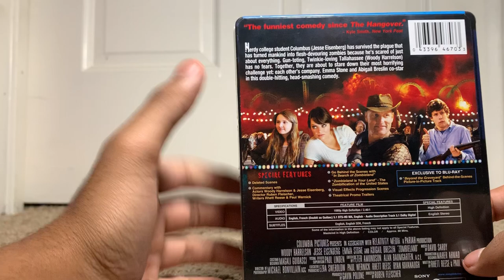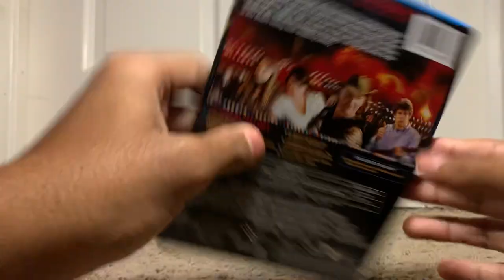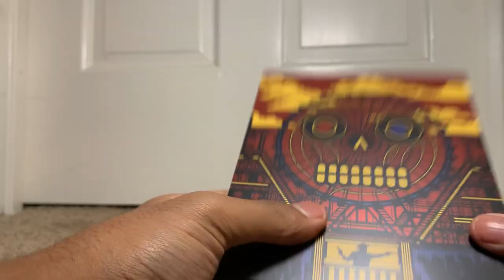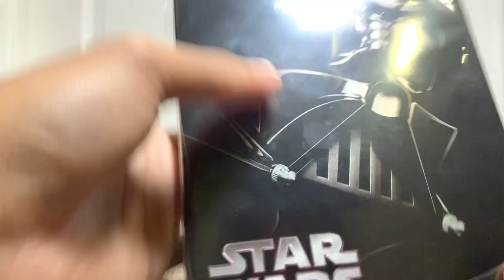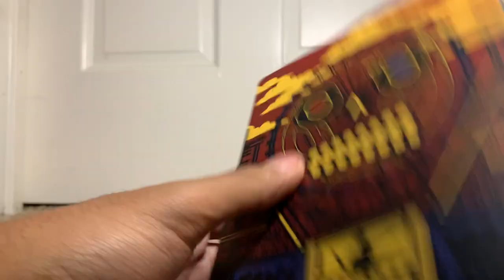Zombieland - Blu - Ray steelbook unboxing